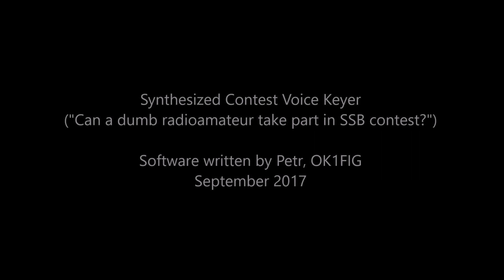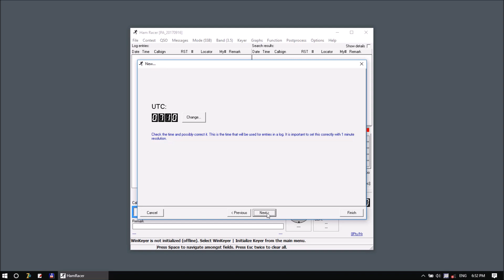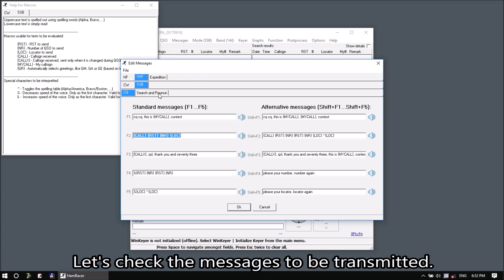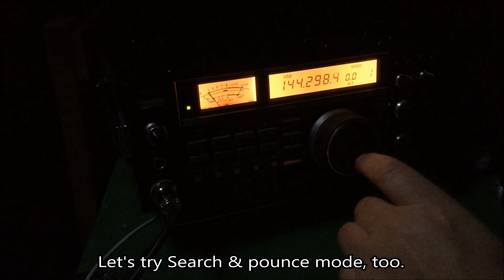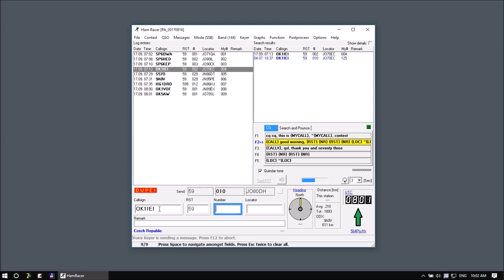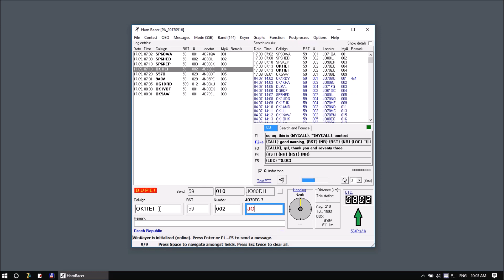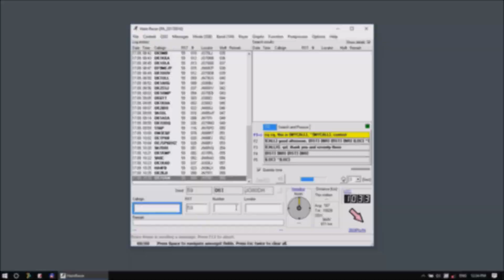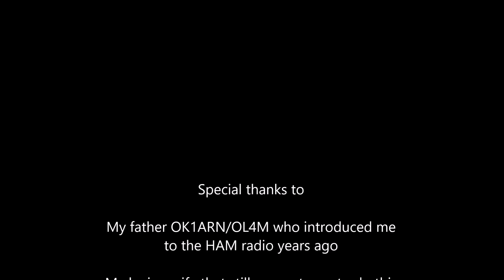Can a dumb radioamateur take part in SSB contest?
Recorded QSO with: SP6OWA, S57O, OK1IEI, 9A1DL, OE1PAB, OK1GTH, 9A1E.